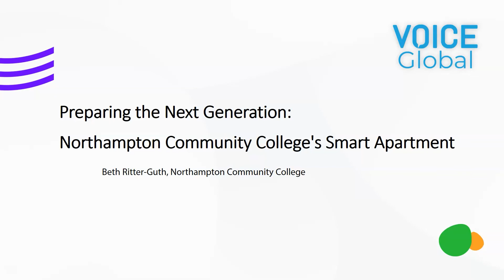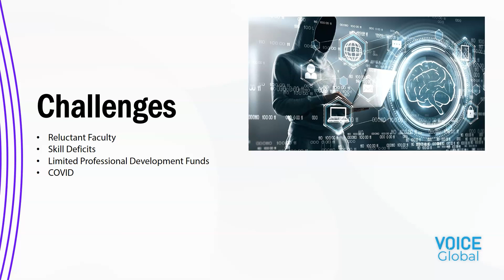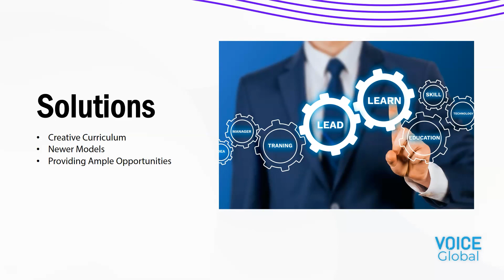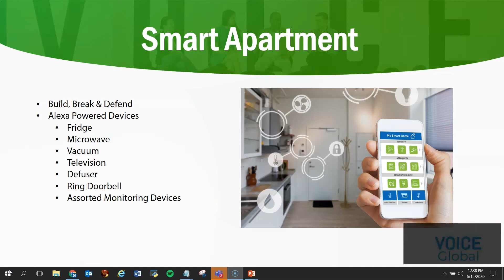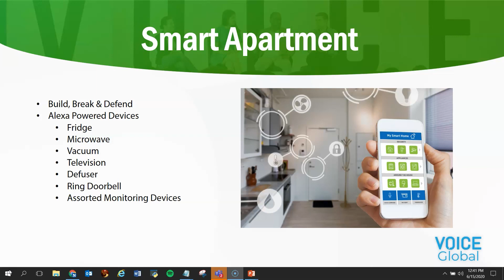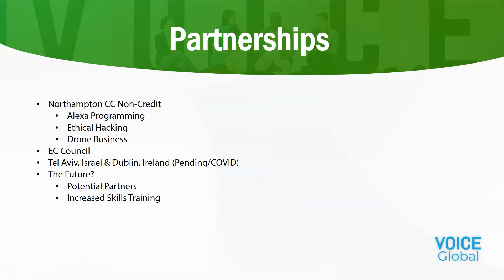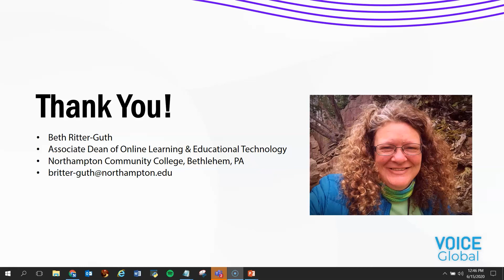VOICE Global | Northampton Community College's Smart Apartment | Beth Britter-Guth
Beth Britter-Guth

VOICE Global is a 24 hour livestream event that connects the global voice-tech industry and features thought leaders across development, design, startups, brands, agencies and major platforms